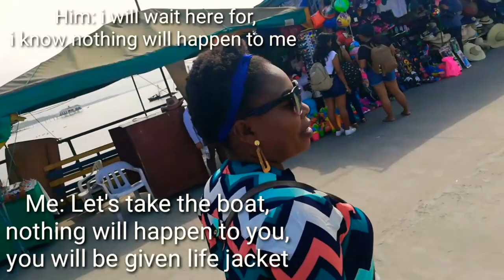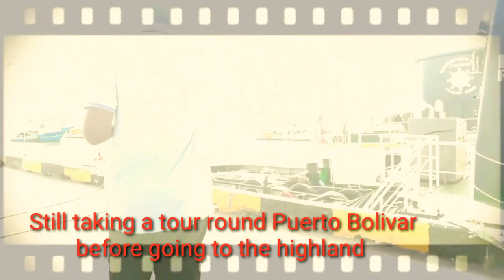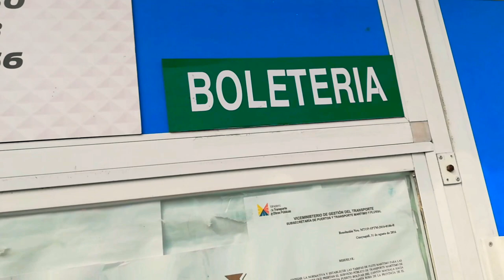Puerto bolivar tour || Machala city, Ecuador|| Life in Machala || Vlog.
Enjoy the view of Machala city, Machala Terminal, and Puerto Bolivar